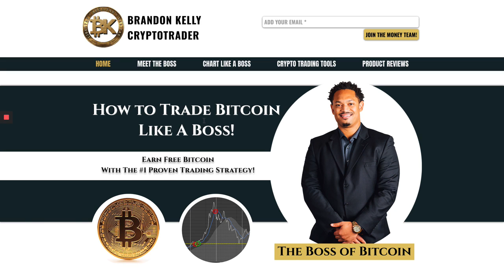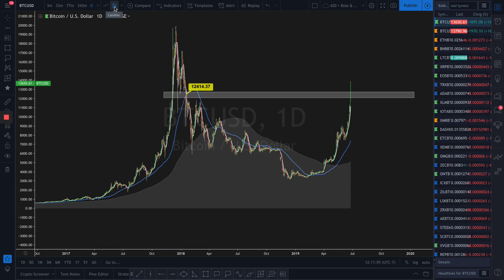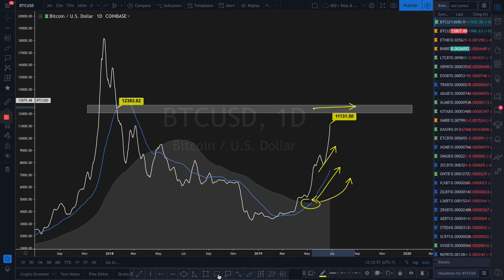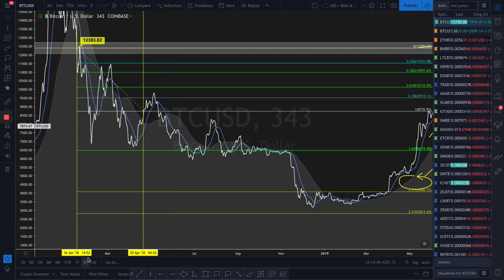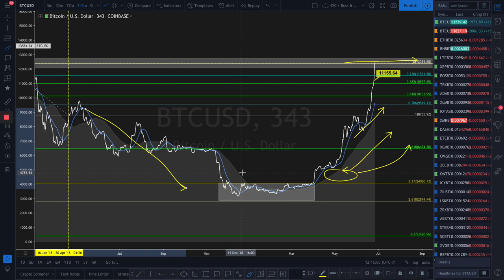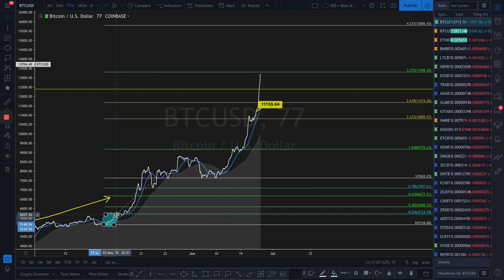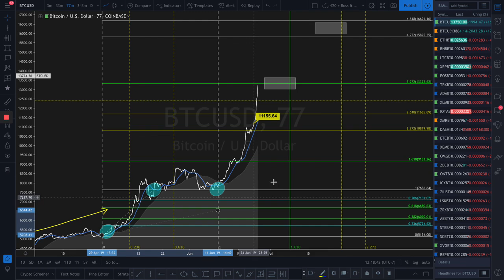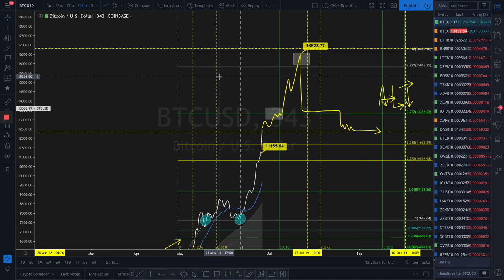BIG BREAKOUT SOON - BTC Bull Market 🔥Free Bitcoin Price News BK Crypto Trading Today Live HD 2019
This new surge in the Bitcoin Bull Market proves that THE DRAM IS REAL! Bitcoin is off to the races again with projections going as high as $17.5K from today's prices. I believe this energy will ultimately come down to the altcoins - and should extinguish around late July. Which means August to October will be ALT SEASON!

BK

ETH: 0x360b19D733Fba1008Fc313e7A994346E4C1339B2
BTC: 1M5S7buN1UhprWwRz7tzcMaktu78WadQVc